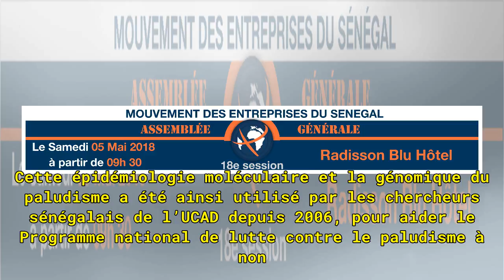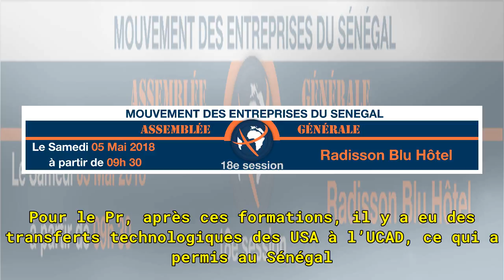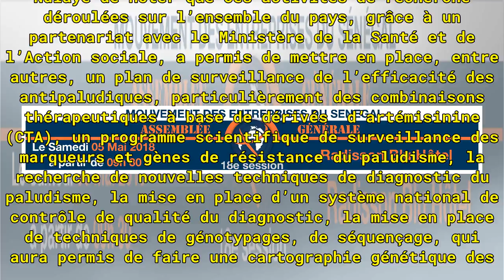Lutte contre le paludisme Le modèle sénégalais copié dans des pays endémiques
Le Pr Daouda Ndiaye, Chef du Service de la Parasitologie (UCAD), a fait face à la presse, hier, pour évaluer l’impact de la recherche sur la génomique épidémiologique du paludisme réalisée au Sénégal par le département. Il a à cette occasion souligné que cette rencontre de travail de deux jours (19 ...